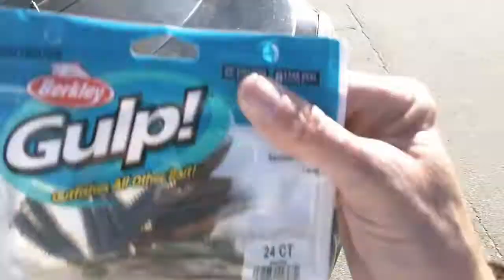TALE of TWO BEACHES.....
Central Coast Bass fishing shows, 40 Years of bass fishing and we still love it, NEVER STOP. Glad surfperch are not my full time gig. These fish are really hard to catch.
To view all our shows . Enjoy.

Lens - Kenko super wide 120 degree